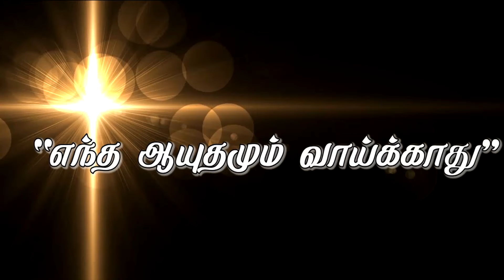"எந்த ஆயுதமும் வாய்க்காது ”(HD) August 24th, 2015 Today's Promise with Bro.D. Jestin(DD599)